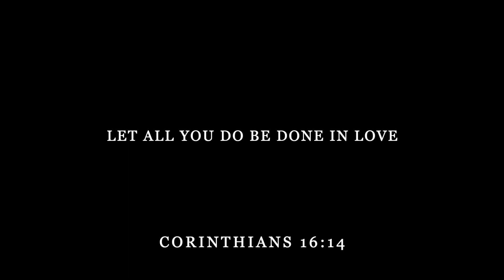2022 39th Anniversary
Happy anniversary Tina!